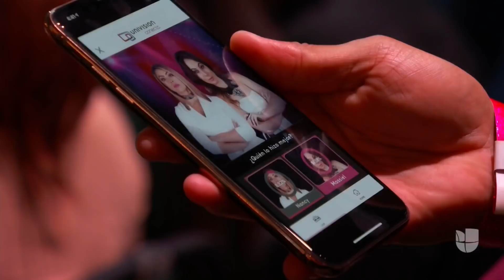"Yo sí te veo en la televisión", Giselle Blondet quedó encantada con el personaje de Massiel | NBL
La cubana obtuvo una ovación de pie tras interpretar a ambos integrantes de Pimpinela sobre el escenario y obtuvo críticas muy positivas del jurado, sobre todo de Giselle. Además, se ganó el voto de aprobación del público y tendrá un regalo muy especial.